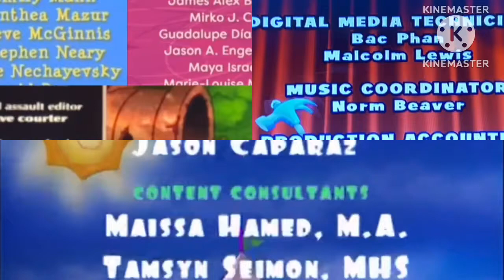3RD The Bird Blues Room WIOWB KND Handy Mandy Playkins Credits Remix